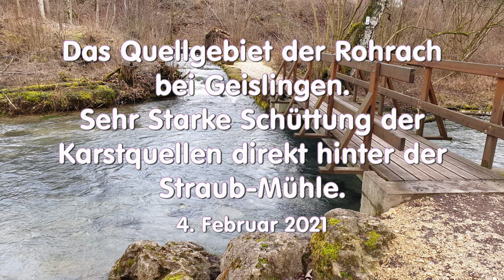quellgebiet der rohrach februar 2021 movie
Ein kleines Bächlein auf der Schwäbischen Alb zwischen Amstetten und Geislingen/Steige. Am 04. Februar 2021, kurz nach der Schneeschmelze und heftigen Regenfällen, zeigen die Karstquellen der Alb eine verstärkte Schüttung. Die Rohrach ist das Ergebnis verschiedener Quellen am Berghang Richtung Wittingen und Amstetten, direkt hinter der Straub-Mühle.